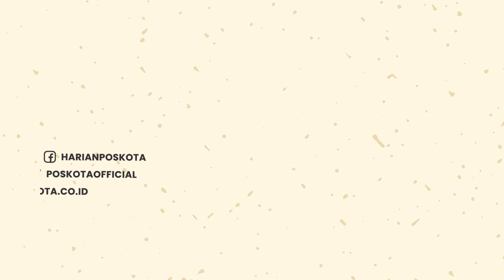Ngeri! Pria Diduga Mengalami Gangguan Jiwa Ngamuk di Jalan Raya Bawa Senjata Tajam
Seorang pria yang diduga mengalami gangguan jiwa mengamuk dengan membawa senjata tajam di Simpang Semer, Kerobokan, Kamis (1/9). Satu korban dilaporkan terluka terkena senjata tajam. Korban saat ini sudah dilarikan ke rumah sakit, sementara pelaku sudah berhasil diamankan oleh Polsek Kuta Utara.